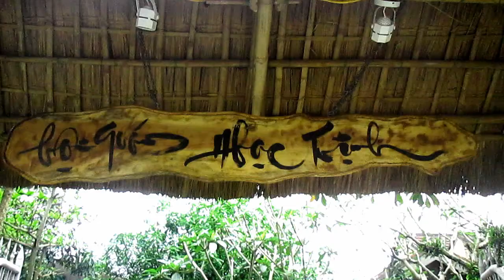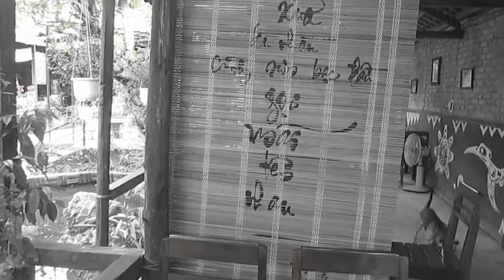Cafe Nhạc Trịnh Huế(phong cảnh quán)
Hội quán nhạc Trịnh(161 Hàn Mặc Tử-tp Huế)
Chương trình Hòa tấu và giao lưu hát nhạc Trịnh vào 20h các tối thứ 7,CN.
Phục vụ Cà Phê-Trà Thất,nhận tổ chức các Chương trình nhạc Trịnh Công Sơn và ca nhạc theo yêu cầu.
Miễn phí trang phục Kimono chụp hình tại quán.